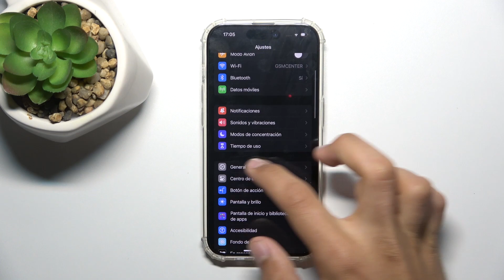Dónde está el número de serie en un iPhone 15 Pro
Descubre cómo encontrar el número de serie de tu iPhone 15 Pro. El número de serie es una información crucial para el soporte técnico, garantía y otros fines. En este tutorial, te mostraremos dónde encontrar y cómo identificar el número de serie en tu dispositivo.

Pasos para obtener el número de serie de mi dispositivo.
¿Para qué se utiliza el número de serie en un iPhone?
¿Cómo verificar la autenticidad del número de serie en un iPhone?
¿Es importante conocer el número de serie de mi iPhone 15 Pro?